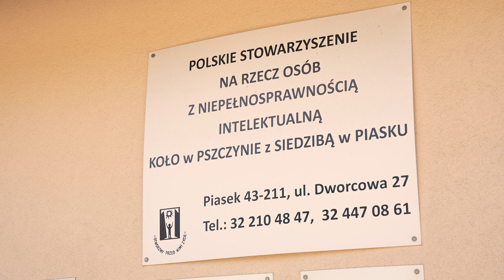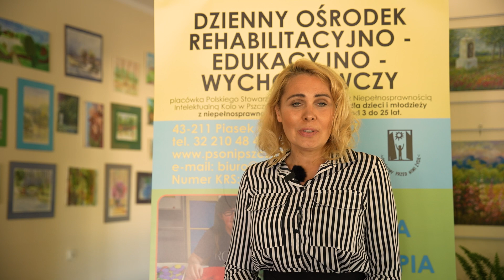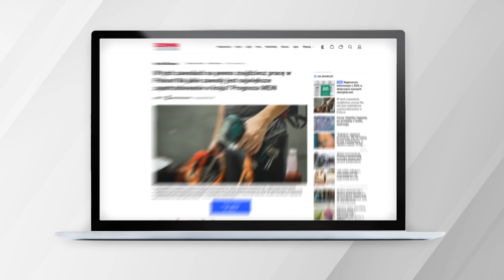Dom Kulejących Aniołów